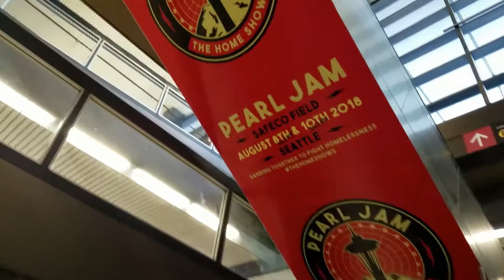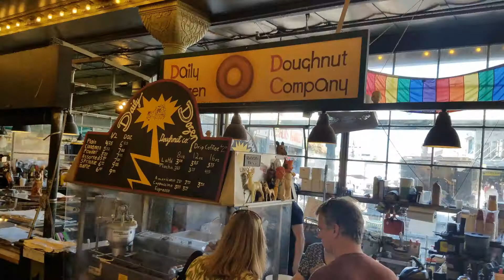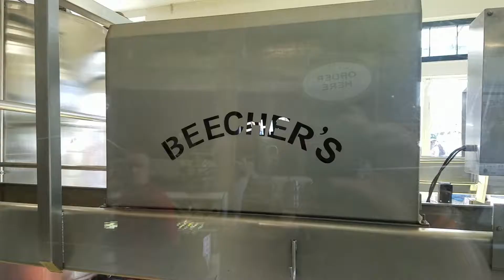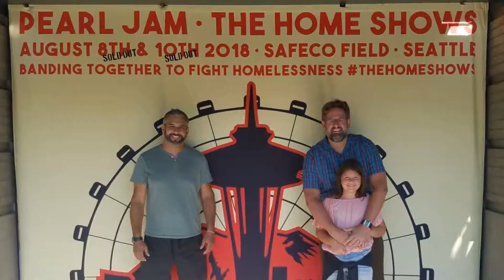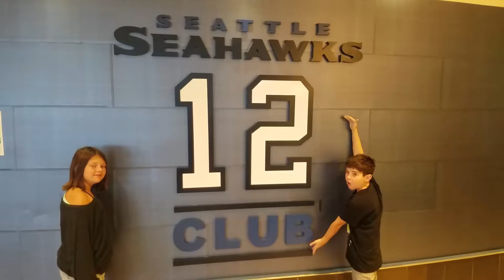2018: Pearl Jam Home Shows: Seattle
August 8th - 11th, 2018.  Special guest, Jason!